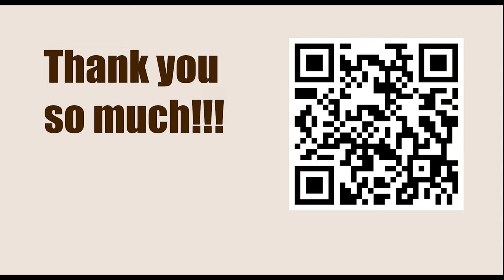Chessable Masters Play-In - Round: 1 || Maksim Chigaev vs Quang Liem Le - March 13, 2023